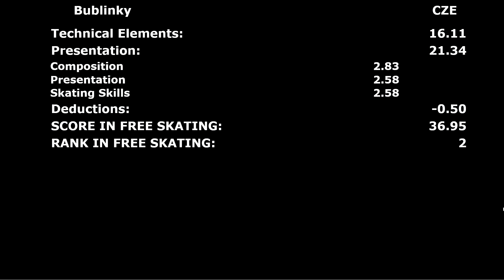BasileaTrophy2023 Juvenile FS BUBLINKY CZE